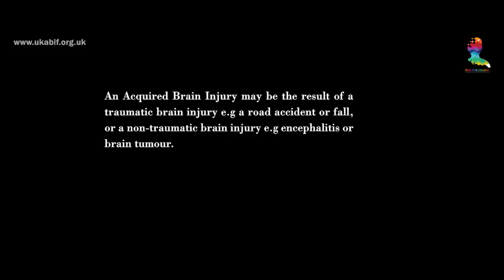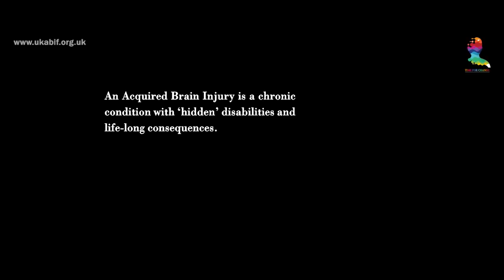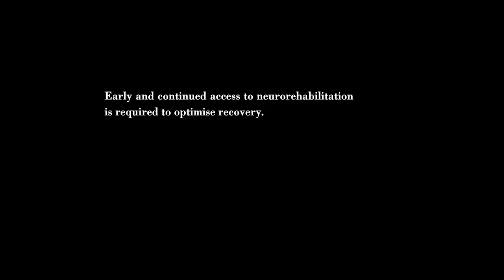Cause and Effect - 'Time for Change' Acquired Brain Injury and Neurorehabilitation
There are more than 1.3 million people living with the effects of brain injury at a cost to the UK economy of £15 billion per annum or 10% of the National Health Service (NHS) budget.  The excellent advances in emergency and acute medicine mean that many more children, young people and adults now survive with an ABI, however, many of these individuals require early and continued access to neurorehabilitation to optimise all aspects of their physical, cognitive, behavioural and psychosocial  recovery, and to maximise their long-term potential.

To highlight the wide impact of such injuries right across the nation this film attempts to capture the complete devastation and cost to all those involved... TimeForChange...